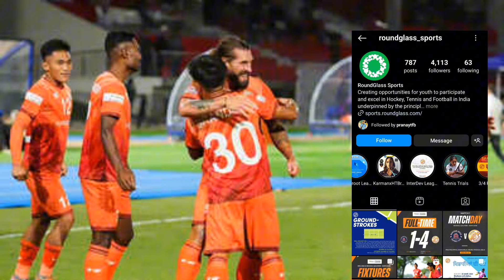How to join Round Glass Punjab FC ? | ISL Level Football Academy 😱